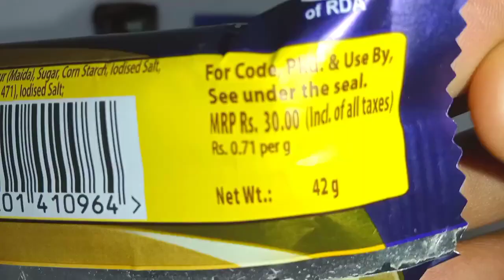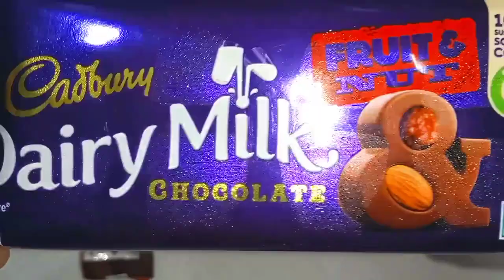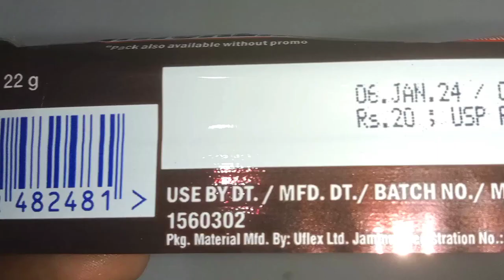Snickers vs Dairymilk vs 5Star3D unwrapped ASMR